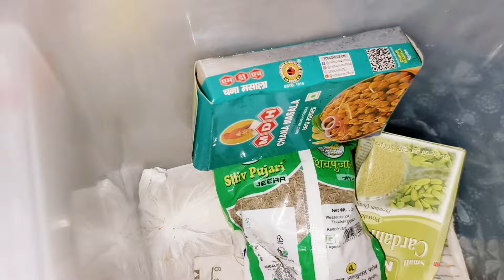आज करी फिर से Shopping 🛍️ कंजको के लिए क्या खरीदे||Durga Puja||Daily Vlog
Navratri festival
durgapuja
Durga Ashtmi
Matarani ki kadhai